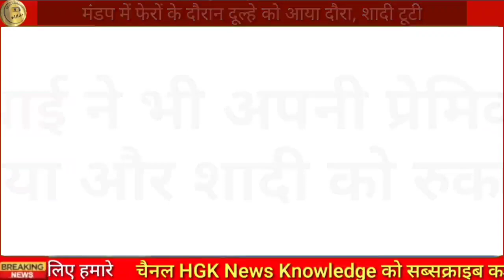शादी के मंडप में दूल्हे को लेकर हुआ हंगामा अभी-अभी आई आज की बड़ी खबर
kavaliya khurd Anandpur Kalu Pali
government school teacher Pali

takhatgarh Pali
sanderav Sirohi news
rohat Pali news
bisalpur Pali

Pali news
Pali samachar
today news Pali
Pali Rajasthan news
aaj ka taaja samachar Pali
Pali breaking news
Pali latest news
Pali Rajasthan today news
Pali news today update

revdar Sirohi news
swaroopganj Sirohi news
Sirohi Kandla highway
Rico area pindwada Sirohi
biodiesel tank pindwada Sirohi

arana Hanuman Mandir sath ghoom ghati Mount Abu Sirohi
school bus Mount Abu Sirohi

Kandla Highway Sirohi news
anadara Sirohi
rajkiy devnarayan hostel Sirohi
Parshad Mangal Singh Sirohi

byavar pindwada foreline Highway Sirohi
byavar Sirohi
pindwada Sirohi
Abu road Sirohi news
kalindri Sirohi news
barlot Sirohi news

Sirohi news
Sirohi samachar
Sirohi breaking news
Sirohi Rajasthan news
aaj ke taaja samachar Sirohi
Sirohi latest news
today news Sirohi
Sirohi jila
Sirohi Rajasthan today news

Udaipur news
Udaipur breaking news
Udaipur samachar
aaj ke taaja samachar Udaipur
today news Udaipur
Udaipur latest news
Udaipur breaking news
Udaipur news
Udaipur Rajasthan today news

breaking news